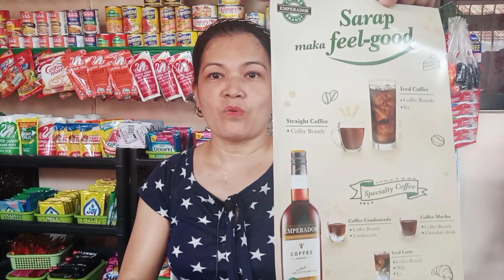BASTA ALAK MAY BALAK🤩